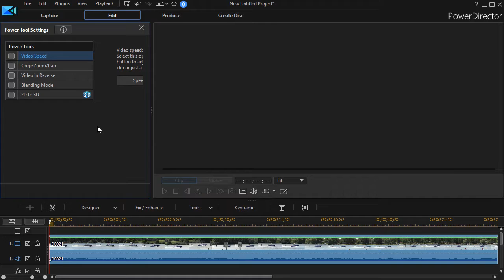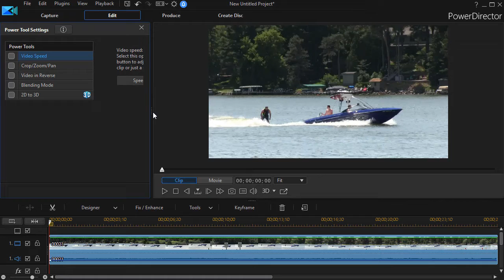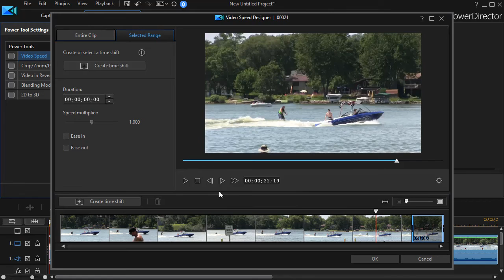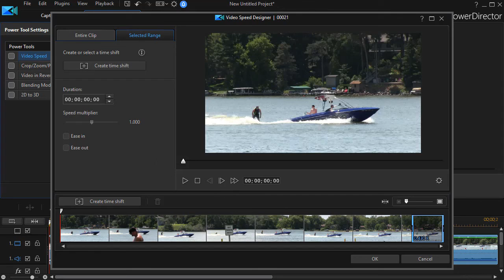PowerDirector - Create a speed ramp transition